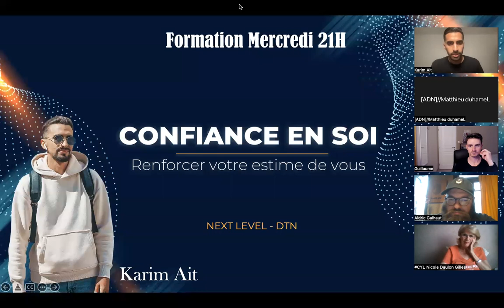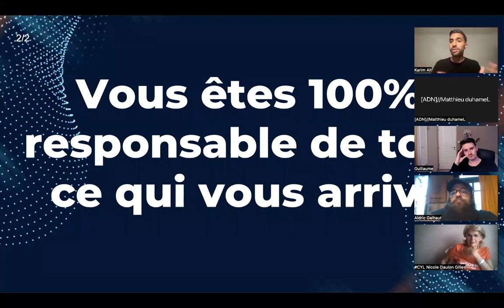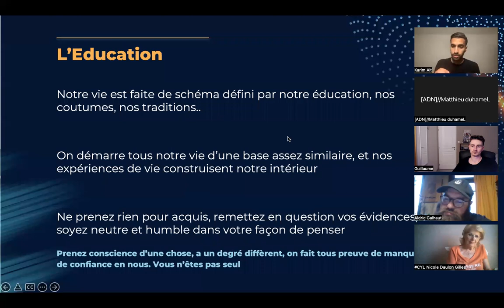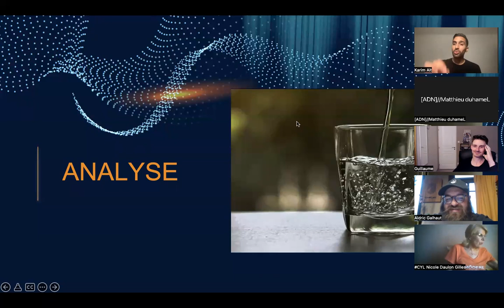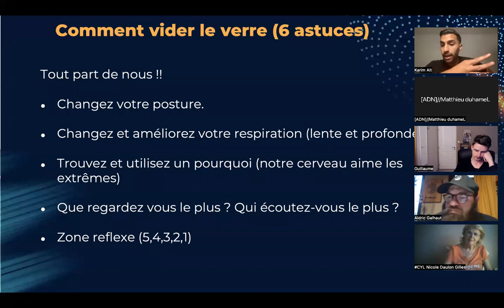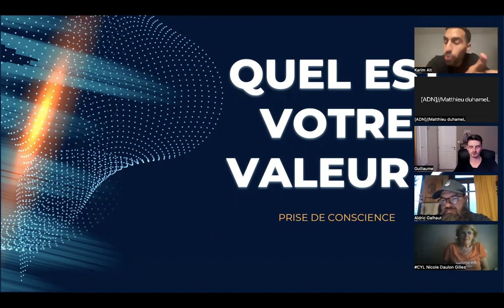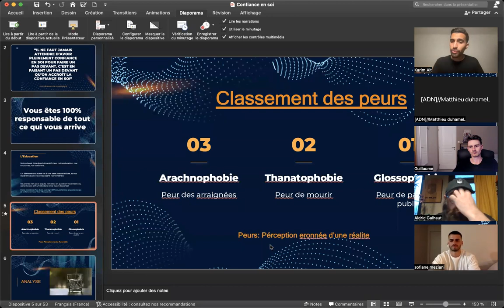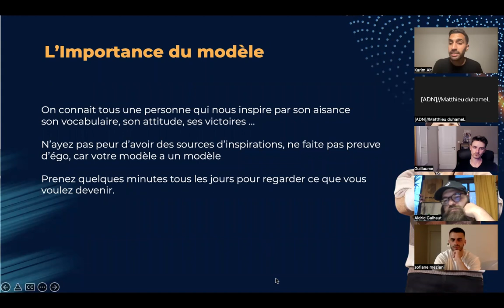Confiance en soi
Formation du 12 MAI 2022